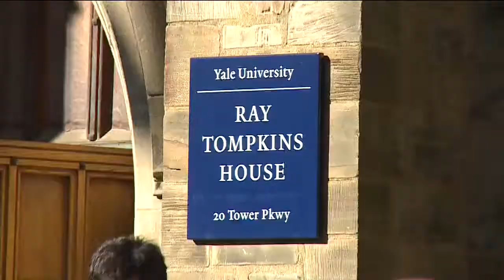Yale-Harvard clash the biggest its been in years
"The Game" is officially sold-out. We've got a preview.